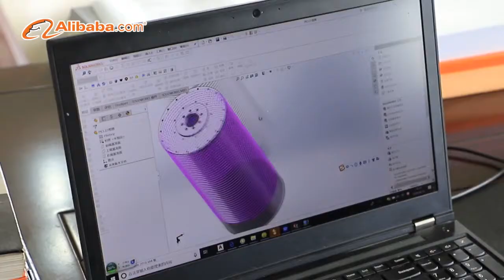Rudong Hongxin Machinery Co.，Ltd.